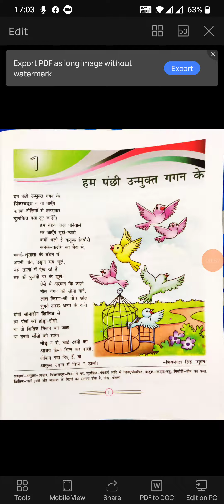(class 8)Chapter 1 hum panchi unmokt gagan ke chapter reading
hey guys this is the video of gyan sagar chapter 1 class 8